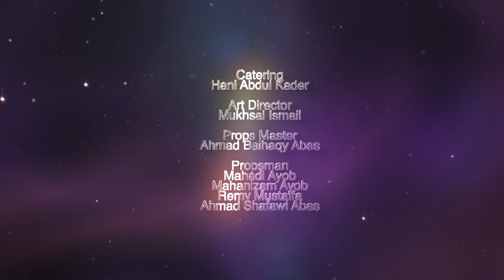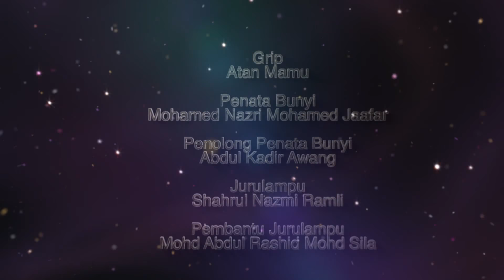Jaman Tori Episod 1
Kisah pengembaraan Sang Kelembai yang membuat perjanjian dengan Raja Sulaiman untuk membetulkan semula segala kesalahan lampaunya di atas muka bumi yang telah banyak menyumpah makhluk menjadi batu. Jika tidak, dia akan menjadi Batu.